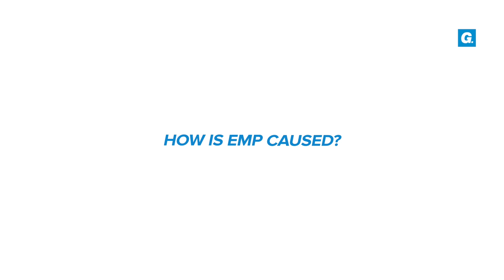What Creates an Electromagnetic Pulse (EMP)?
Gunnebo expert, Mark Brookes, talks about what an electromagnetic pulse is and the different ways they are created.